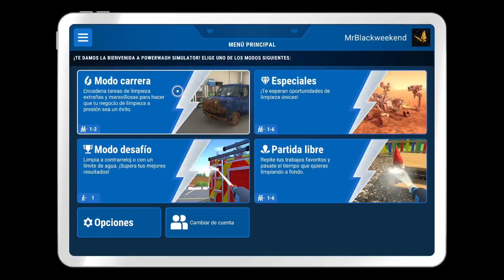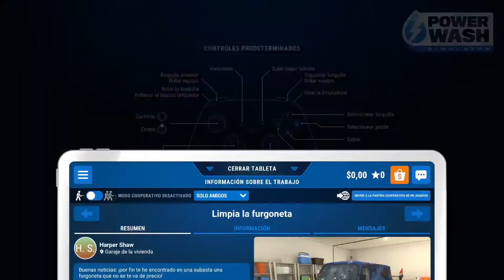Así limpiaba, así, así || POWERWASH SIMULATOR || Gameplay Español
Limpito como una patena